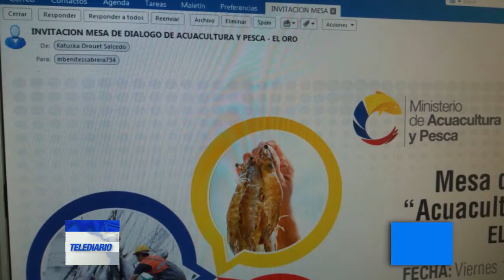Mesa Técnicas de Dialogo en Puerto Bolívar | Telediario | Orovisión